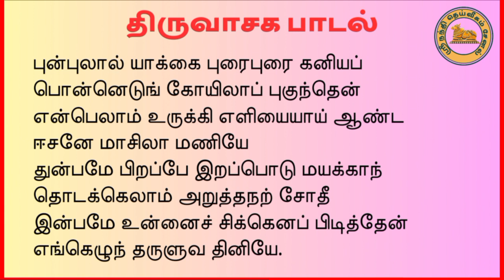"இறைவனை சிக்கென பிடிக்கச்செய்யும்"பாடல்/"பிடித்த பத்து"மாணிக்கவாசகர் அருளியது/உங்கள் அன்பன் குரலில்